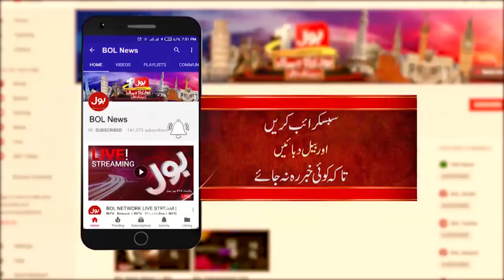Asad Qaiser Open Challenge to Opposition | Asad Qaiser & Sadiq Sanjrani Media Talk | 9th March 2021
Asad Qaiser Open Challenge to Opposition
Asad Qaiser & Sadiq Sanjarani Latest Media Talk